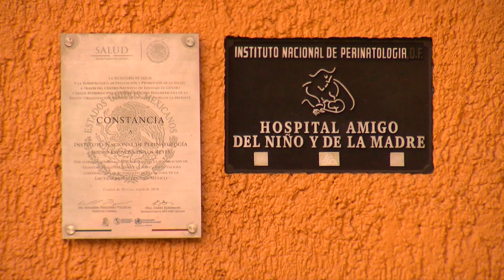Cirugía fetal, operación que se realiza a bebés cuando aún están dentro del útero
La cirugía fetal se aplica en casos muy específicos, como cuando existe Oclusión endotraqueal o Defecto del Tubo Neural.

0:15 Nayely Morgado, paciente y madre de gemelos intervenidos cuando estaban en el útero.
0:31 Instituto Nacional de Perinatología.
1:16 Padecimiento que se pueden atender con cirugía fetal.
1:27 Mujer embarazada.